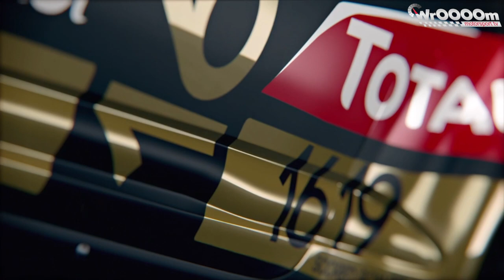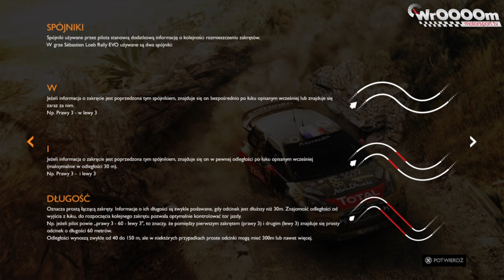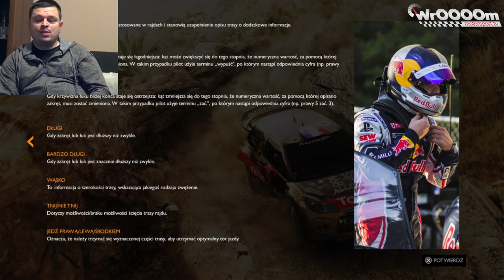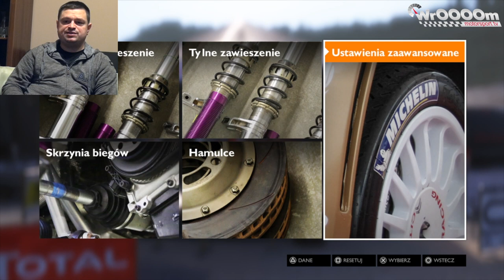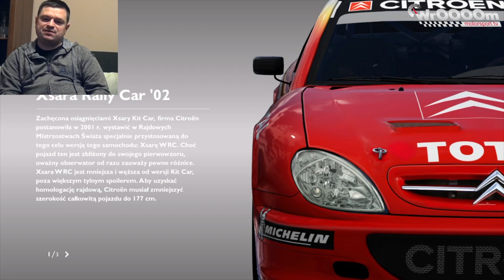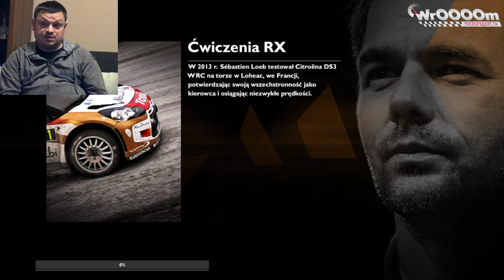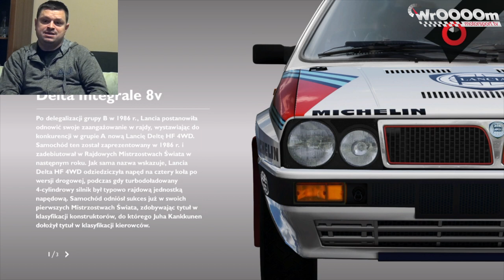WrOOOOm Tv- Pierwsze wrażenia Sebastien Loeb Rally Evo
Pierwsza godzina grania w "Sebastien Loeb Rally Evo" nagrywane na żywo wrażenia z grania w najnowszą grę symulacji rajdowej. Jak się gra, jakie mamy dostępne opcje ścigania, oraz jakimi samochodami pojedziemy? Co nam się podobało, a co nie?